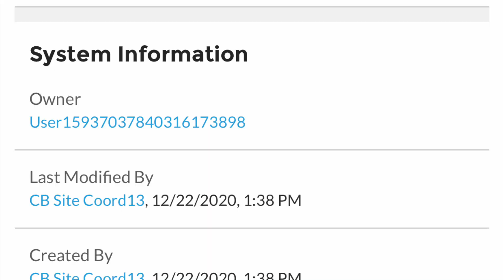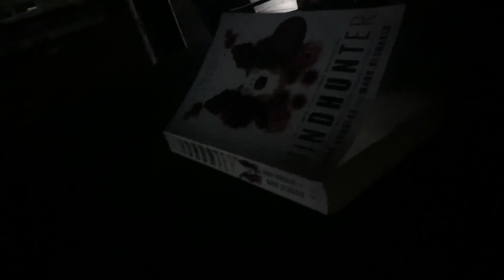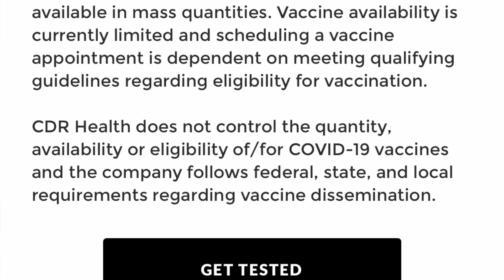If You Had, or Have Covid-19 Watch This!! // Some Inspiration & Advice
-Have a great Christmas and OPEN ALL YOUR big gifts 🎁🎁 tomorrow!!

-Heyy no your not on the naughty list tho or NO Big gifts from Santa🤩🤩😳😳🤢😘😘.